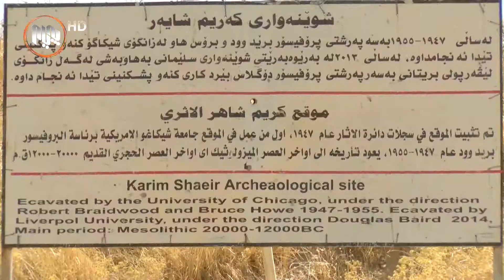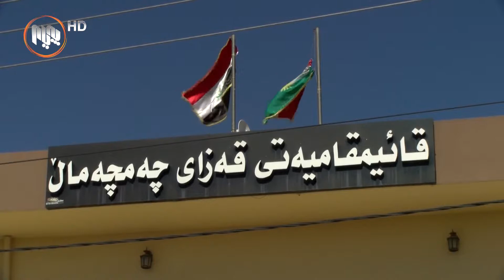شوینەواریی دیرینى میژوویی (( کەریم شایەر )) ... شوینەواریکى پشتگوئ خراو